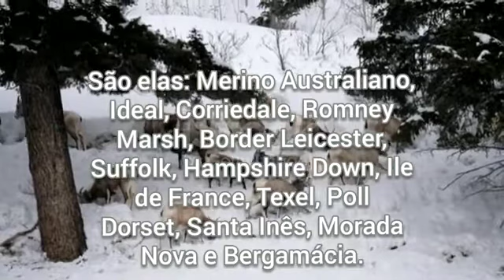10 curiosidades sobre Ovelhas - som de ovelha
10 curiosidades sobre Ovelhas - som de ovelha

1 - A ovelha propriamente dita é apenas a fêmea, o carneiro é macho, já o cordeiro são os jovens.

2 -  Há pelo menos 1.400 raças de ovelhas, cada uma adaptada às condições do local onde vive.

3 - O leite da ovelha é perfeito para a produção de queijos, sendo utilizado desde a antiguidade.

4 - Com o tempo, as ovelhas começaram a desenvolver lãs mais fofas, mais resistentes e com cores diferentes.

5 - O primeiro mamífero a ser clonado foi uma ovelha: a famosa Dolly.

6 - Ovelhas sabem se automedicar quando estão doentes. Elas comem plantas específicas para serem curadas.

7 - A gestação da ovelha é de apenas cinco meses.

8 - A ovelha (fêmea) é, geralmente, dócil e muito tranquila. Já o macho pode ser agressivo e muito protetor, dando cabeçadas caso sinta-se ameaçado.

9 - 70% de toda a lã do mundo vem da Austrália. Eles têm cerca de 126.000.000 de ovelhas que utilizam quase metade do continente da Oceania para pastar.

10 - As ovelhas têm mais de um estômago. Elas conseguem digerir grãos que outros animais não conseguem.

som das ovelhas
som dos carneiros,
som dos carneirinhos,
cordeiros,
cordeirinhos,
barulho das ovelhas,
som de ovelhas,
berro das ovelhas,
grito das ovelhas
criação de ovelhas
fatos sobre ovelhas
curiosidades sobre ovelhas
som dos animais ovelhas
animais de fazenda ovelhas
animais
ovinos
criação de ovinos
pastoreio de ovelhas
ovelhas no campo
pastor de ovelhas